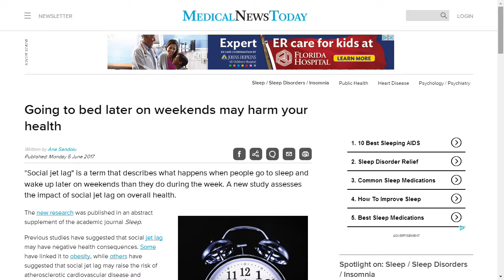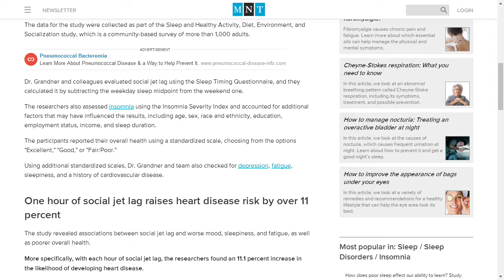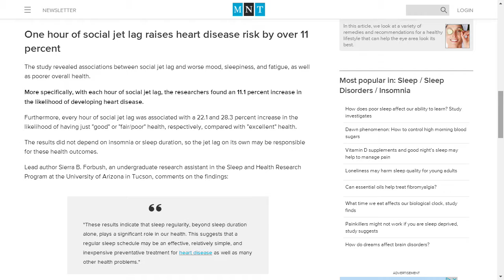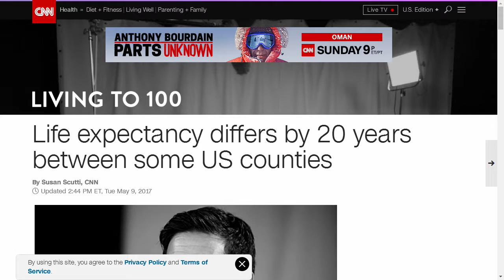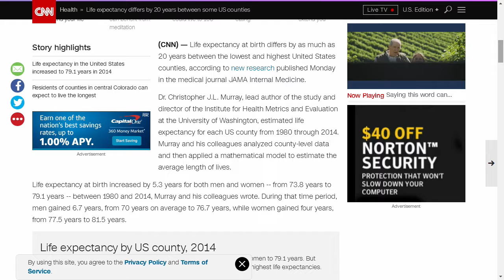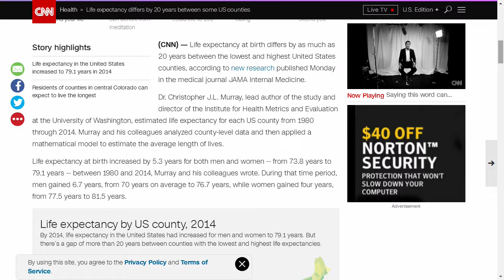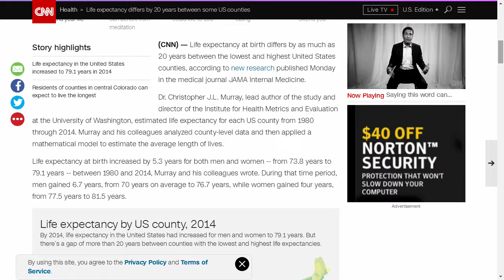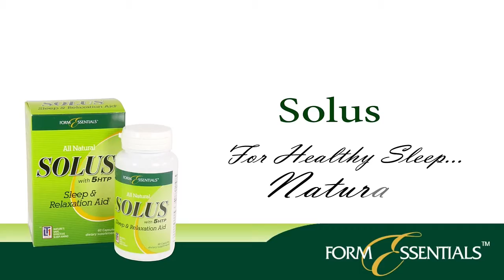Let's Talk Nutrition. 06 06 2017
:56 - Welcome to Let's Talk Nutrition
15:16 - Back from the Break
28:15 - Back from the Break
31:43 - Introducing Charlotte Traas from New Chapter
42:08 - Back from the Break
1:01:03 - Beginning of the Second Hour
1:15:15 - Back from the Break
1:28:19 - Back from the Break
1:42:03 - Question of the Day